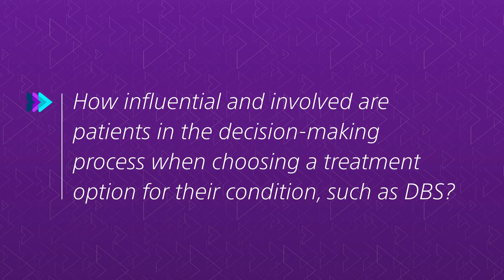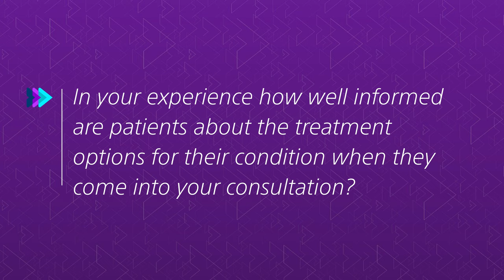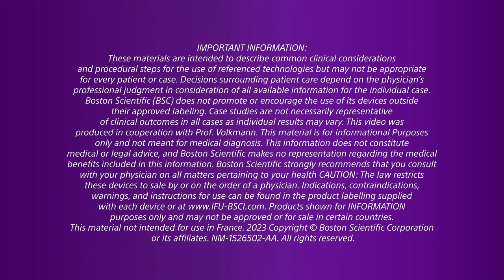Prof. Jens Volkmann – Learn more on DBS from leading experts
Jens Volkmann is a Professor of Neurology at the University Hospital of Würzburg in Germany. He has been involved in DBS since the beginning. Hear from some of the leading DeepBrainStimulation the potential benefits to your quality of life and explore the importance of being aware of all your options of treatment to achieve symptom relied with DBS.

NM-1526502-AA
Boston Scientific International